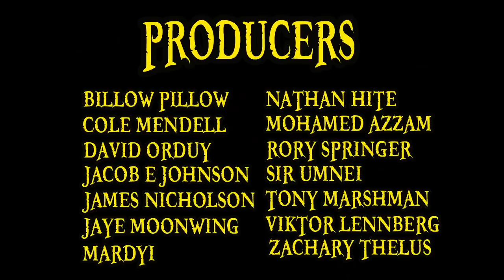Fishman Island (Arc Review)